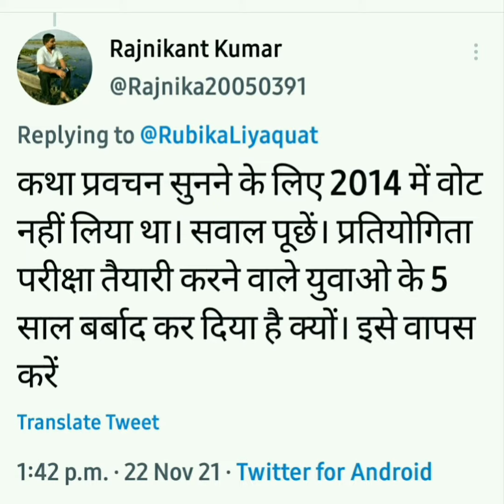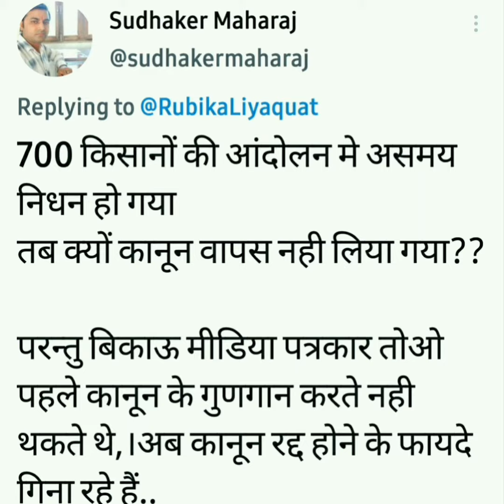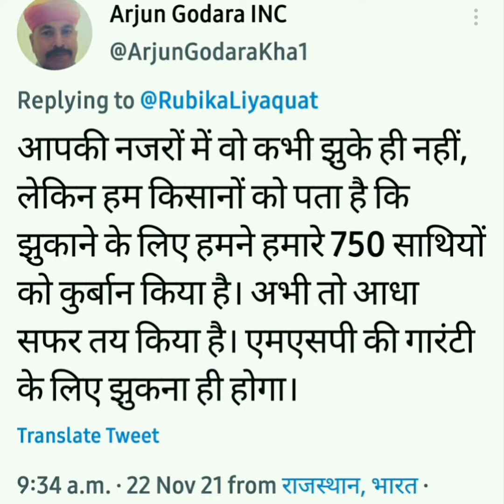Rubika liyaquat news